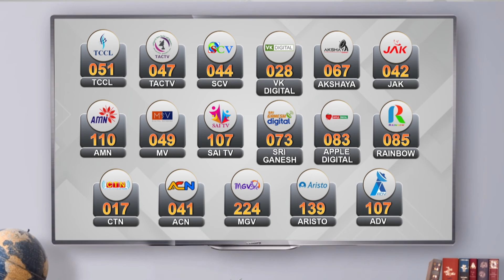மருத்துவ மேற்படிப்பு மாணவர் சேர்க்கை முறைகேடு CBCID விசாரணைக்கு உத்தரவிட்டது சரியானதே